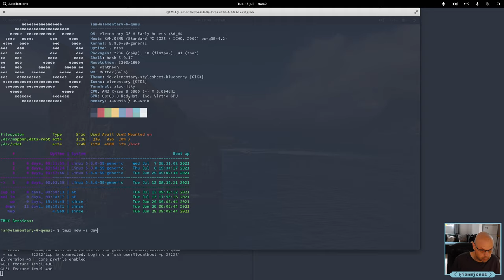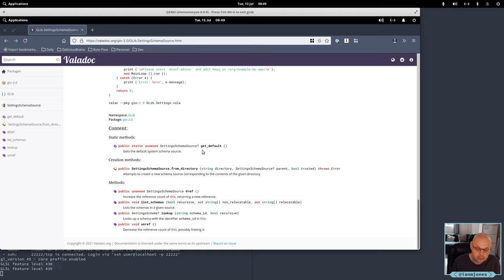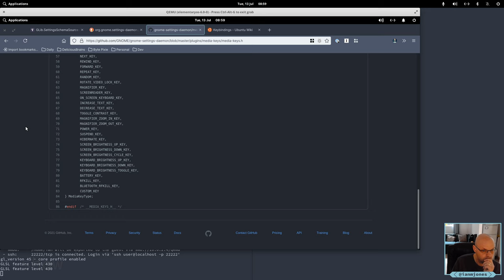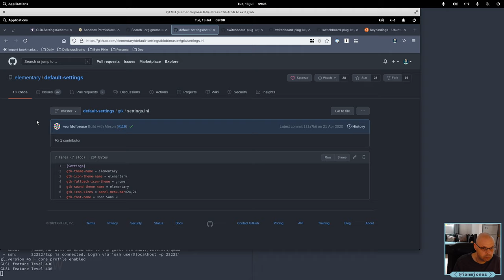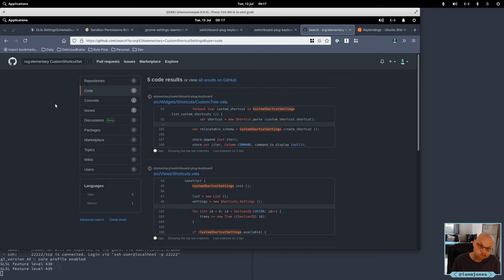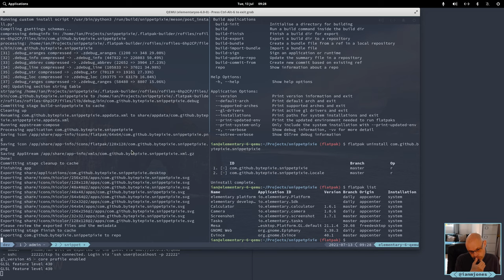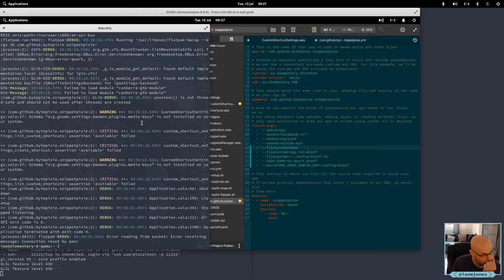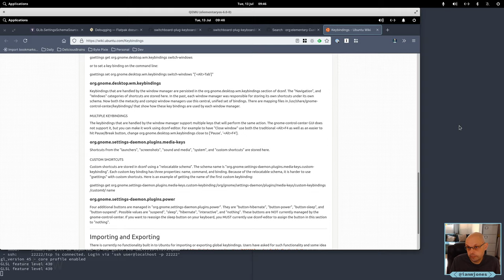Creating a Snippet Pixie Flatpack for elementary OS 6 AppCenter: Part 5 | Always Developing #48